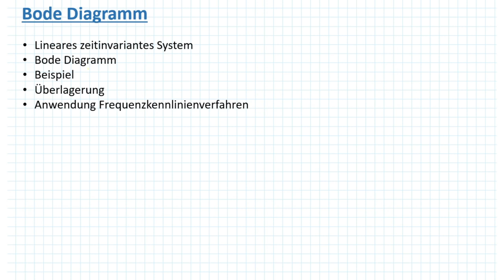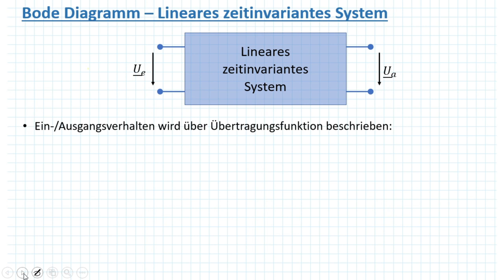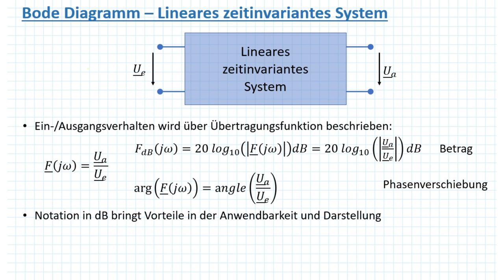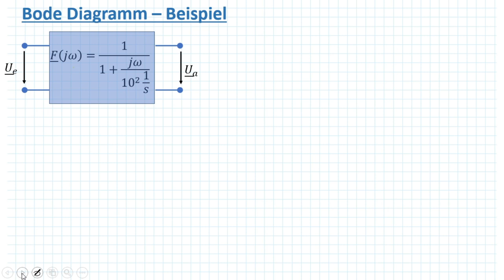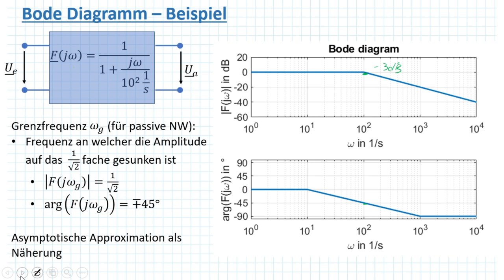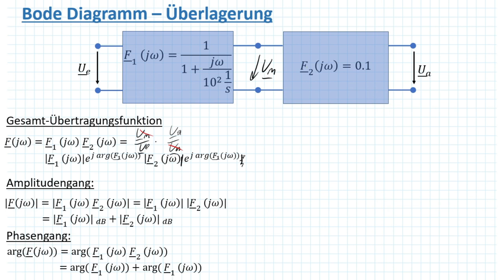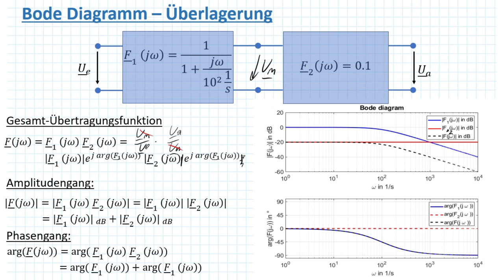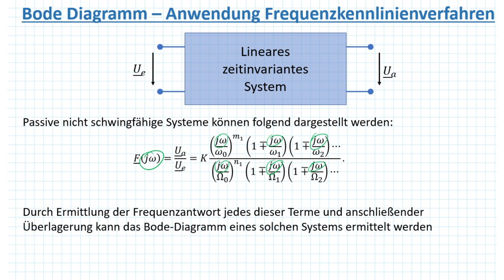Grundlagen der Elektrotechnik - Bode Diagramm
Grundlagen der Elektrotechnik - Übung

Einheit 9/1 - Grundlagen der Elektrotechnik - Bode Diagramm

00:00 Intro
00:05 Einleitung
00:36 Lineare zeitinvariante Systeme
02:50 Bode Diagramm
05:07 Beispiel Tiefpass
08:20 Überlagerung
12:35 Frequenzkennlinienverfahren
14:24 Outro

Dieser Kurs ersetzt keine Elektrotechnik Vorlesung sondern ist mehr als Auffrischung des Theoriestoffs zu verstehen. Zusätzlich empfehlen wir die dazugehörigen Videos in welchen praktisch Beispiele durchgerechnet werden.

Acknowledgements:
Big thanks to NKGW japanese arts for the intro picture and Kevin MacLead for the intro sound.